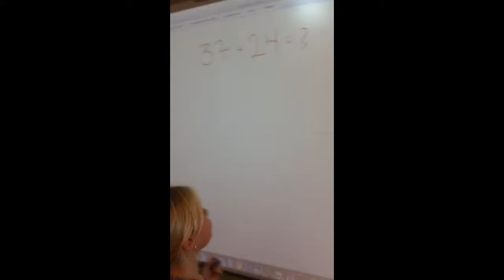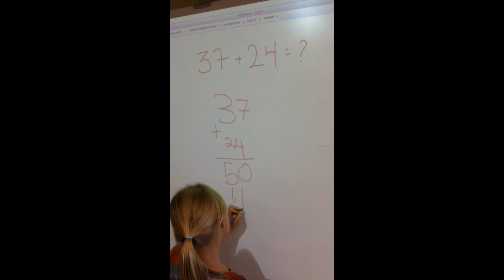Stratégie d'addition 2